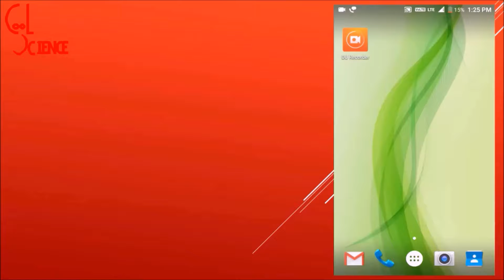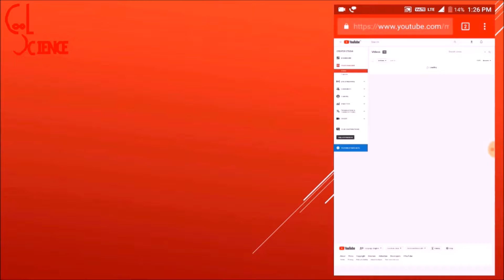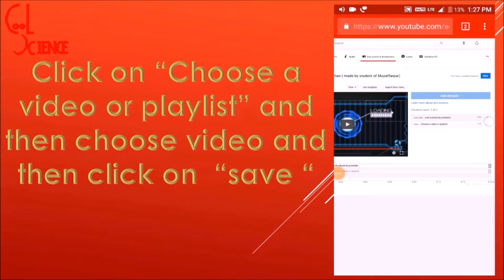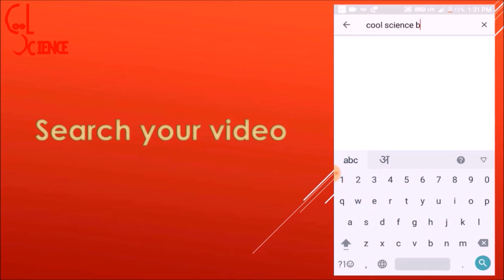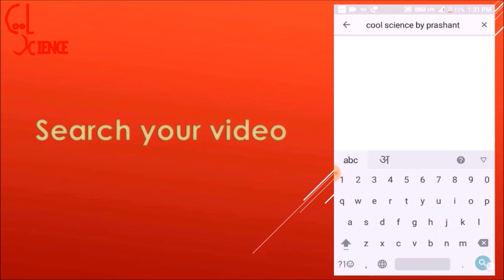How to add end screen and annotation in your video with the help of chrome in android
Winter special episode 3